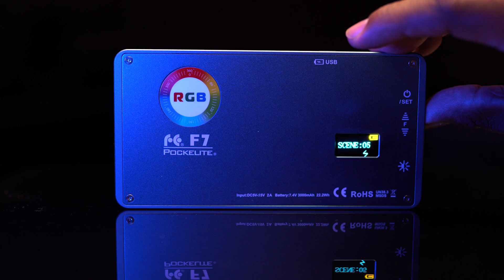THIS POCKELITE F7 IS A MUST HAVE FOR ALL PHOTOGRAPHERS:VIDEOGRAPHERS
In this video I go over this dope L.E.D Light. The Pockelite F7 is a must to have in your bag. Whether you're a photographer or a videographer this light is right for you. I've seen a lot of the cheap lights surface but this by far is the best.

Here's the link to this product

Lighting:

Aputure Tech 120dii V-mount

Cameras:

Sony A7Riii

Sony A7iii

DJI Osmo Action

Sigma 135mm f/1.8 Art (Sony E Mount)

Rode Film Makers Kit

Moza Cross Air 2

DJI RONIN S